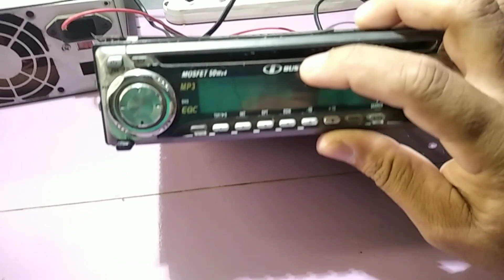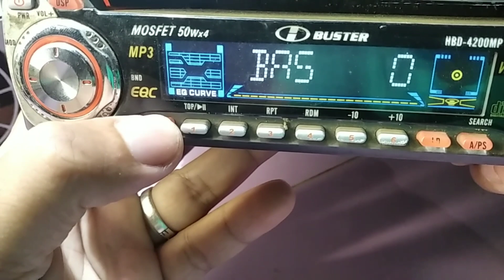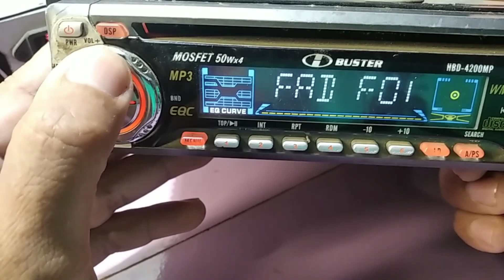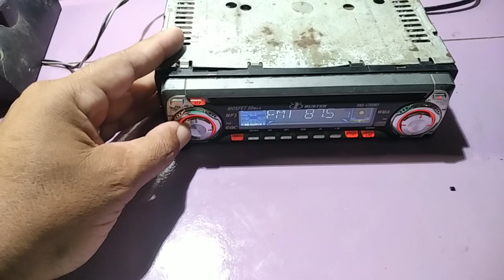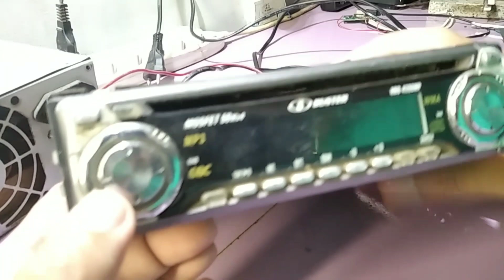CONSEGUI CD PLAYER H-BUSTER HBD 4200MP pra USAR como COBAIA pro BLUETOOTH CASEIRO 0 Reais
Nesse Vídeo FUI PAGO COM CD PLAYER BUSTER HBD 4200MP VEJA MEUS FUTUROS PLANOS, teste na fonte 12v CASEIRA.